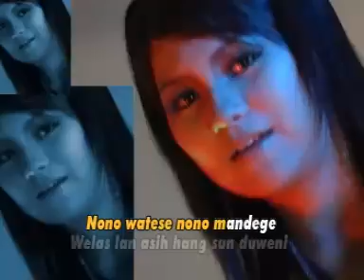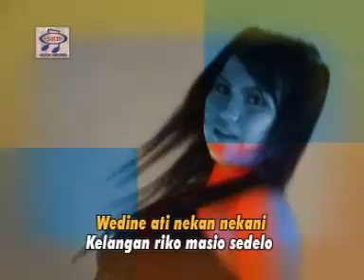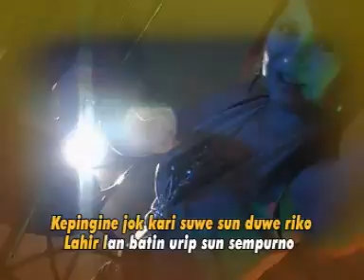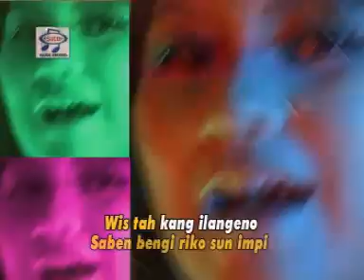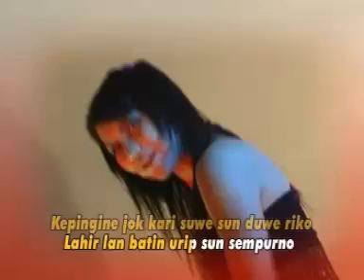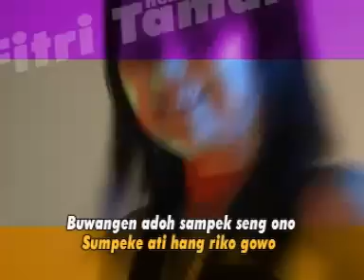Fitri Tamara Bintang Pantura - Nono Watese [Official Music Video]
Album : House Music
Title : Nono Watese
Artist : Fitri Tamara
Songwritter : Adistya